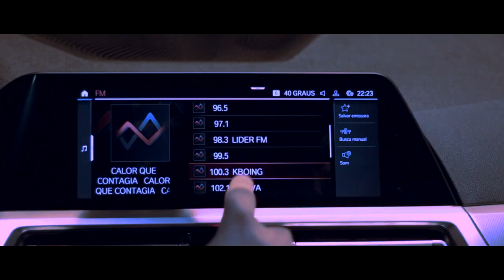Pane Total - Léo Araújo e Cristiano